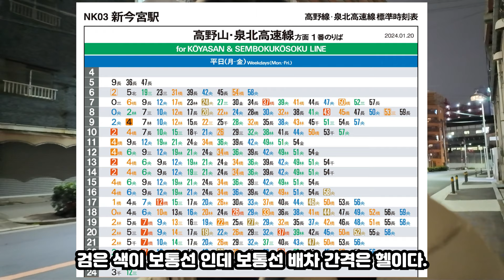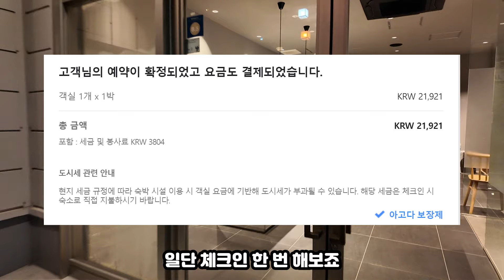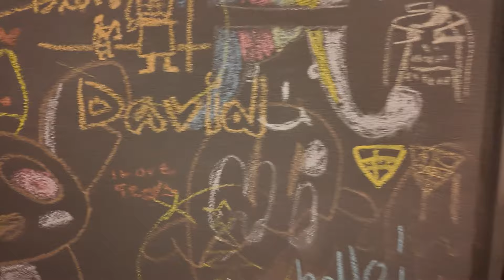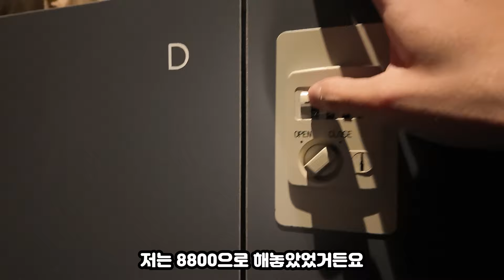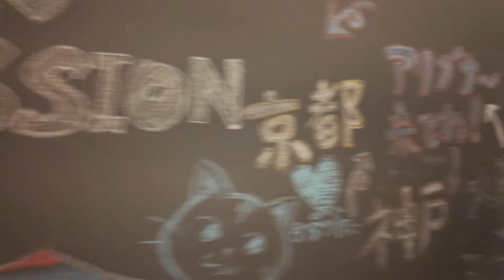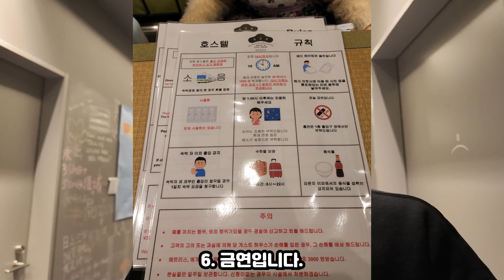[오사카 여행 숙소편]게스트하우스 예약 시 제대로 보고 예약해야하는 이유.. 여성용으로 예약해버린 나 자신.. (FEAT, 오사카 본호스텔)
본호스텔